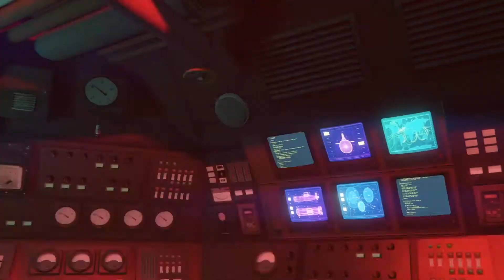Fortnite wonton soup? - Grand Theft auto V Best flash funny moments part 43